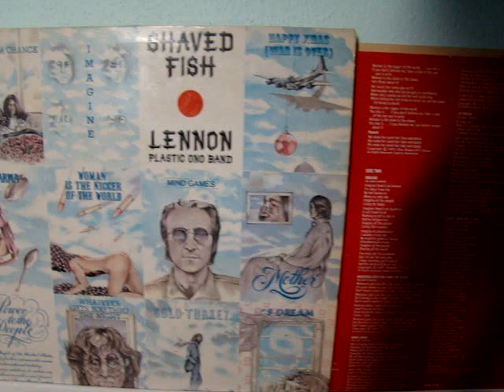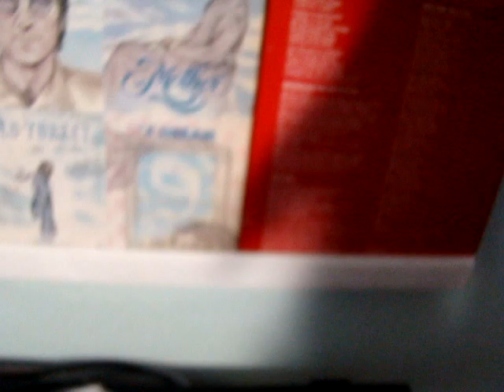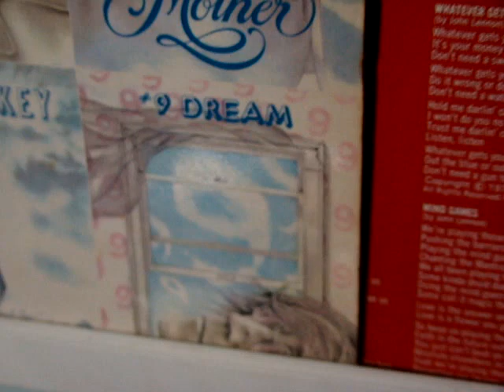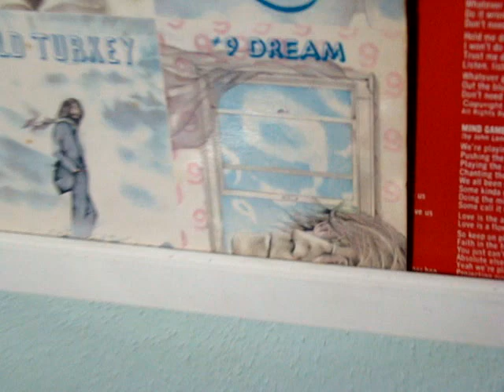John Lennon - #9 Dream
John Lennon - #9 Dream from LP Shaved Fish
Relase: Apple PCS 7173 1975